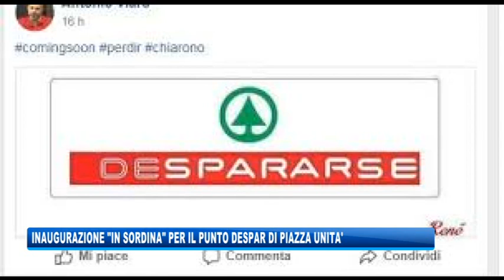24/01/2019 - INAUGURATO IN SORDINA IL DESPAR DI PIAZZA UNITA'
IL NOTIZIARIO (giovedì 24 gennaio 2019) - E' stato inaugurato stamani il Punto Vendita Despar di piazza Unità, contestatissimo quest'estate quando ne era stato annunciato l'arrivo. L'inaugurazione, stamani, è avvenuta però in sordina.